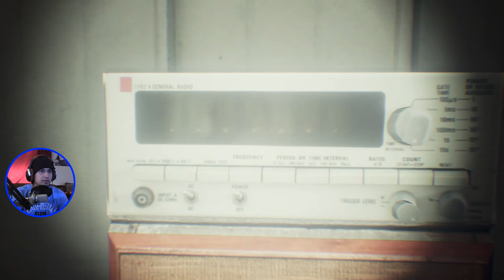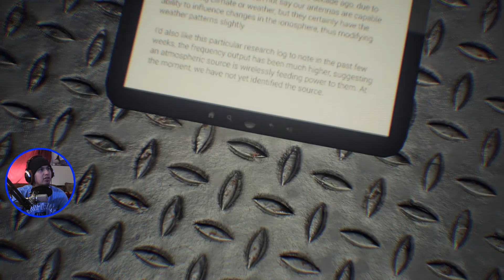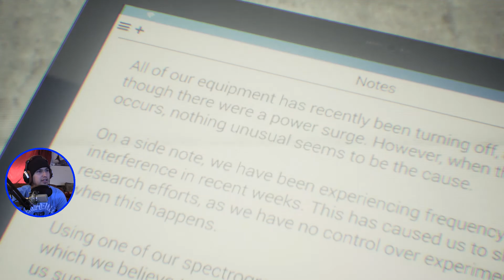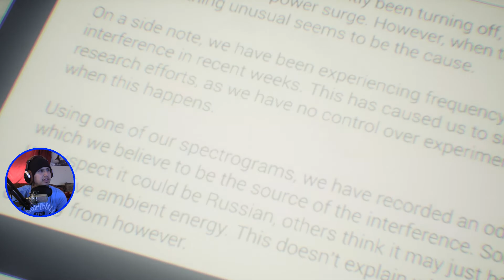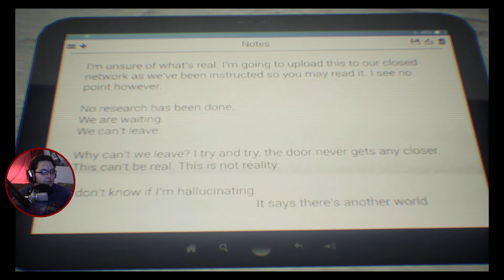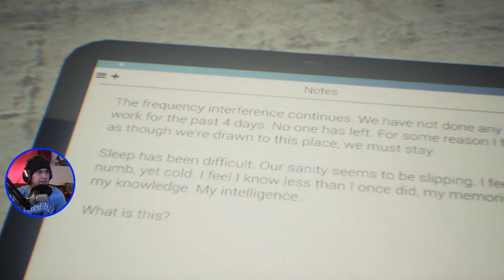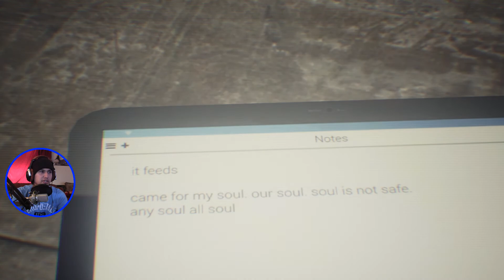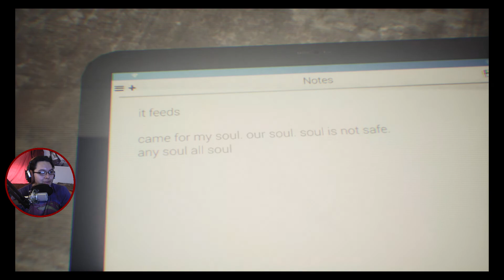HUMAN (PC) Psychological Horror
Dolphin and I take a turn to play this FREE PC Psychological Horror game!
Horror, free, let's play, playthrough, walkthrough